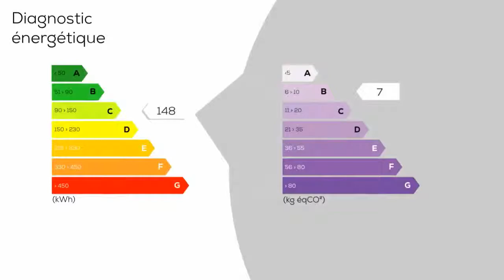A vendre - Maison/villa - CEILHES-ET-ROCOZELS (34260) - 4 pièces - 95m²